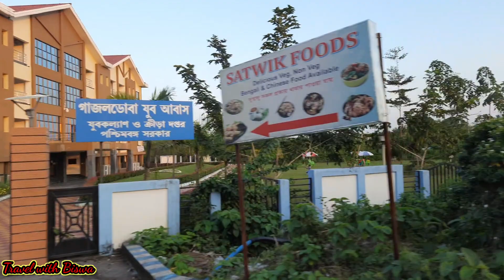Gajoldoba Tour | Teesta Barrage | Bhorer Alo | ভোরের আলো | Gajoldoba Tourist Spot | Dooars Tour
আমার কাছে গাজোলডোবা এক অপূর্ব সুন্দর একটি জায়গা। ছুটি পেলেই মাঝে মাঝেই চলে আসি। যতবার আসি ততবার ই নতুন করে দেখি আরো সুন্দর এই জায়গাটি কে। আশাকরি তোমাদের ও ভালো লাগবে জায়গাটি।
Yours Queries :
Gajoldoba Tour
Teesta Barrage
Bhorer Alo
ভোরের আলো
Gajoldoba Tourist Spot
Dooars Tours
Gajoldoba Teesta Barrage
Picnic Spot in Jalpaiguri
Picnic Spot in North Bengal
Holiday Destination
Bird Sanctuary